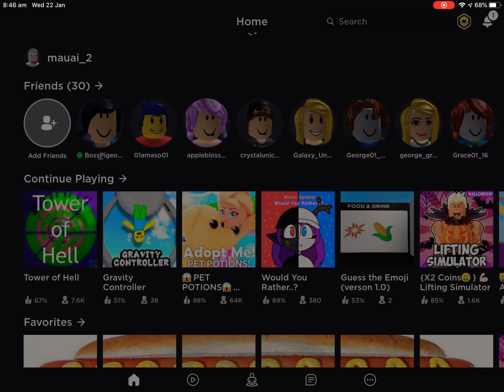Me lagging terribly in tower of heck part 2